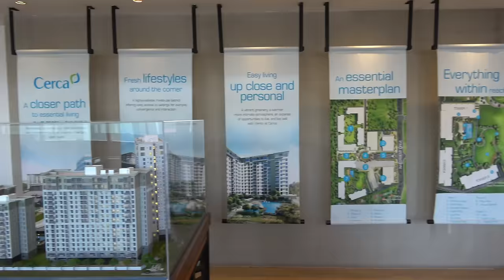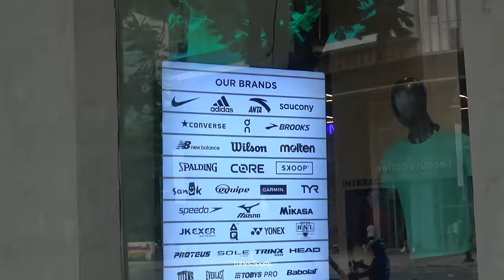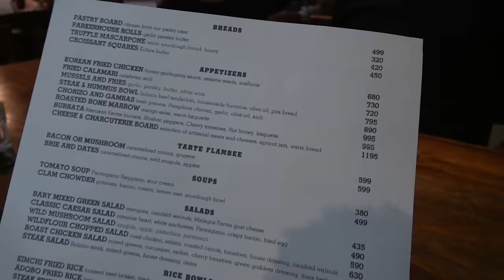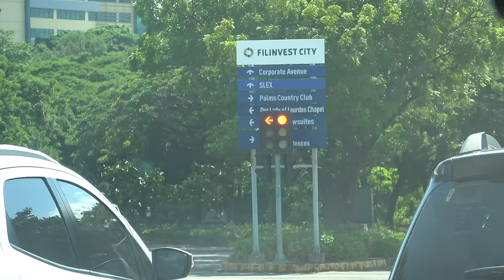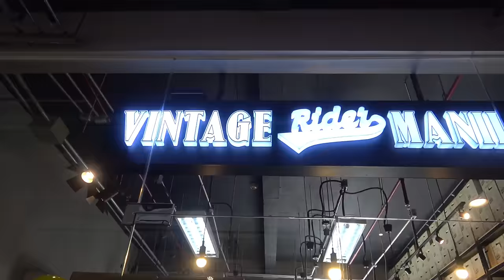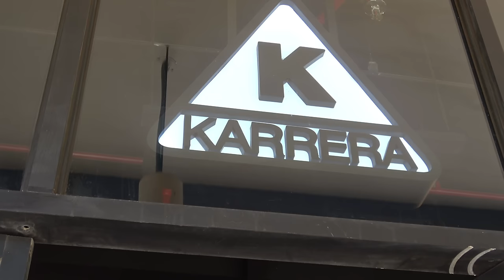Our Life in Casa Marvella Philippines.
🌍 My International Travel Insurance (Perfect for trips to foreign countries)

Produced by: Martin Solhaugen
Filmed by: Martin Solhaugen & Patrice Averilla
Edited by: Jerome Repelente